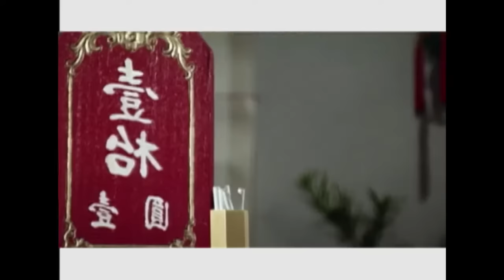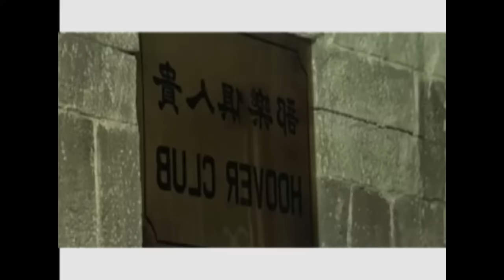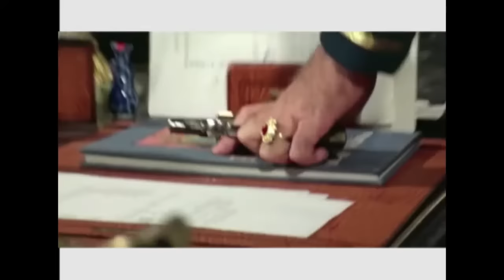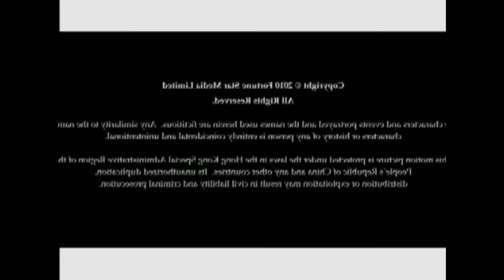Kế Hoạch A - Phần 1| Phim võ thuật | Thành Long